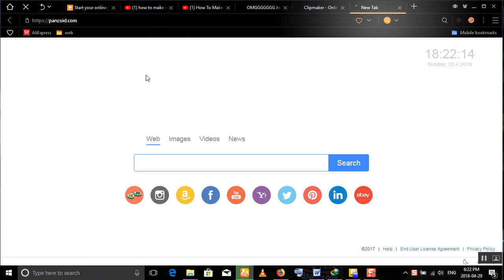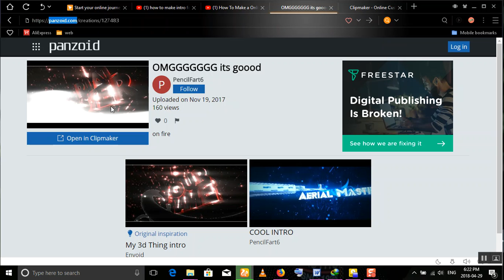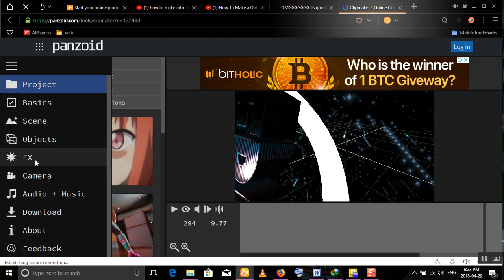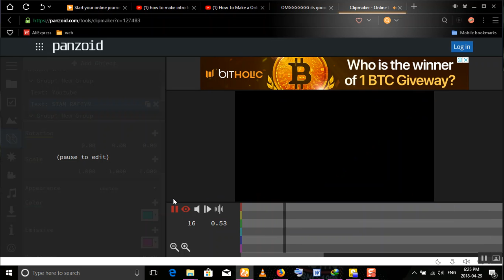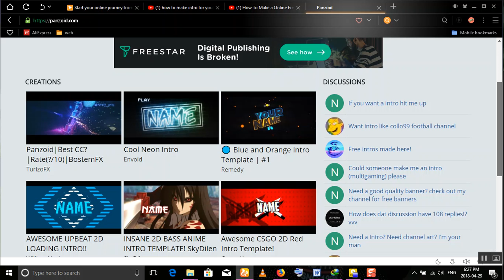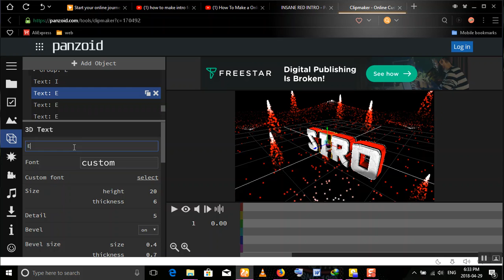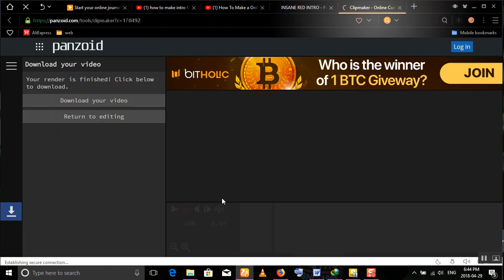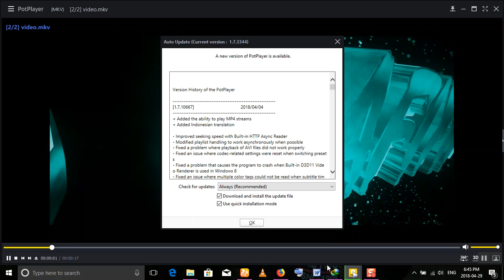How to youtube intro make